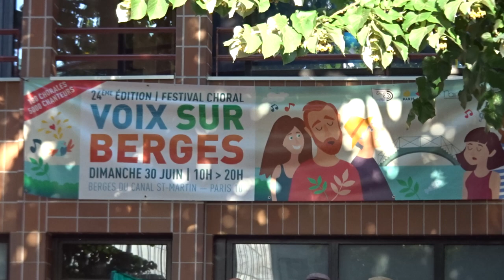Voix sur Berges Canal St Martin Paris 30 juin 2019 #1 La Marseillaise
Gottingen Barbara + La Marseillaise Grand final devant l'Espace Jemmapes - Voix sur Berges Canal St Martin Paris 30 juin 2019 @Voixsurberges facebook festival gratuit de chorales amateurs chant choral concerts sur le long des quais du Canal St Martin voixsurberges 180 chorales 5000 choristes musiciens chanteurs canalsaintmartin Canal Saint Martin Espace Jemmapes Paris 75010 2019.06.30 video mariepanic mariepanic2 @mariegendron @anne_hoa